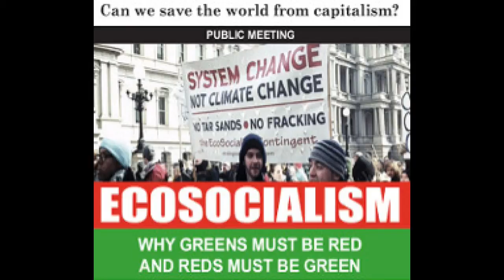Ecosocialism: Q & A and Discussion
Peter Gose, Professor, Dept. of Sociology and Anthropology, Carleton University

and